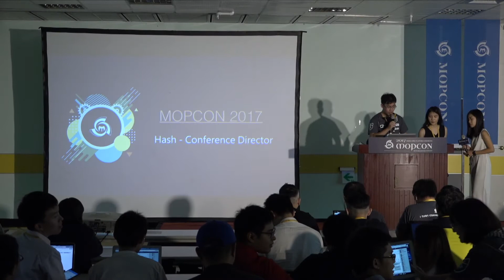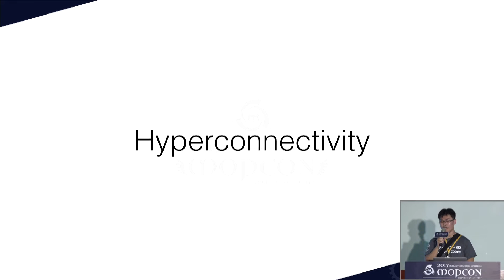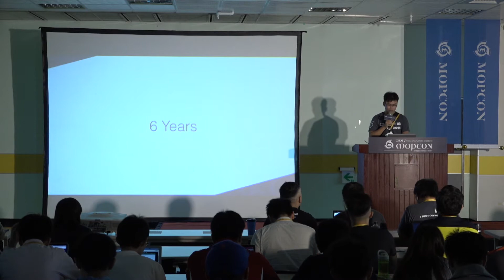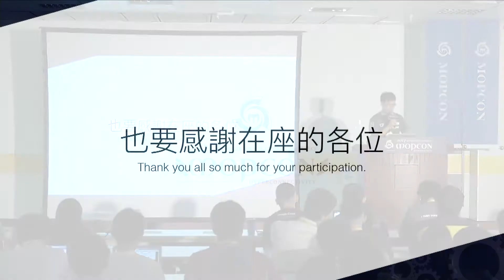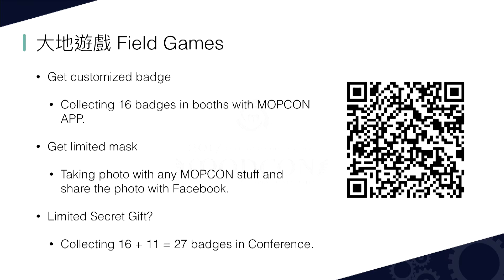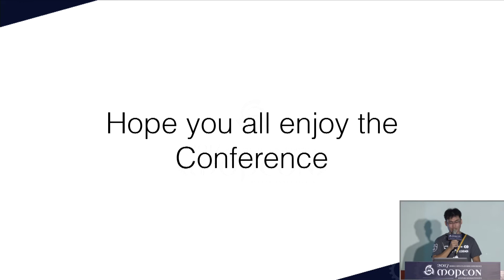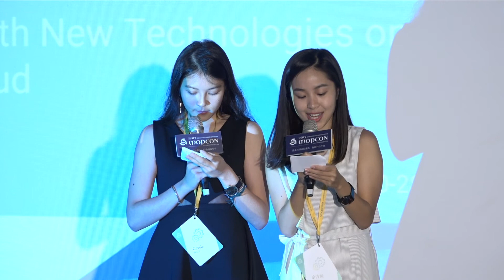【MOPCON 2017 開場】(R1-Day1) MOPCON 2017